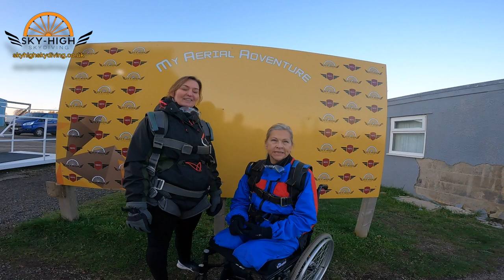Jo Spencer Bi-Lateral Amputee 15,000 ft Tandem Sky Dive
Don't let anyone tell you what you can't do. If you want to do something there is always a way to make it happen (usually)!! I absolutely loved doing this and I can't believe how calm I felt, even plummeting to the ground at 120mph. This was the first bi-lateral tandem skydive at Sky-High Sky Diving in Durham and the guys were amazing, I can't thank them enough for making this happen.